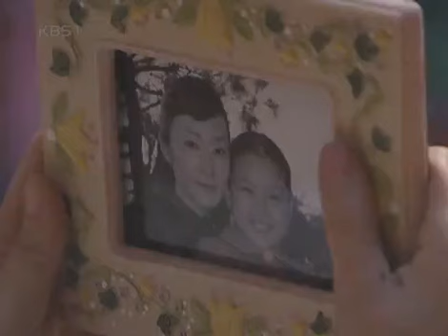아름다운시절 - Beautiful Days 20080124 #002